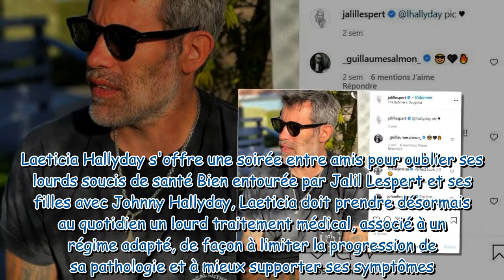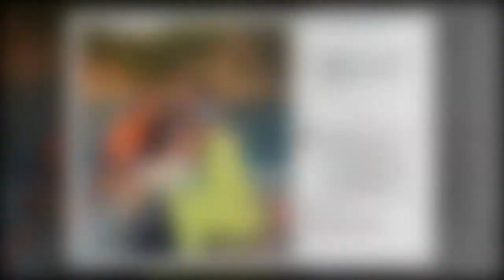Laeticia Hallyday combative : ce moment précieux avec Jalil Lespert après les terribles nouvelles su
Laeticia Hallyday combative : ce moment précieux avec Jalil Lespert après les terribles nouvelles sur sa santé